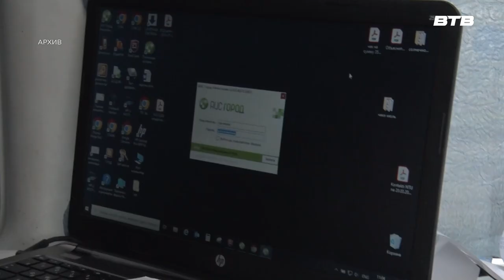НОВОСТИ ПОДМОСКОВЬЯ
МОСОБЛЕИРЦ информирует жителей, о том, что с 1 июля в России отменена банковская комиссия при оплате жилищно-коммунальных услуг.
Теперь комиссия не взимается со всех клиентов МосОблЕИРЦ.